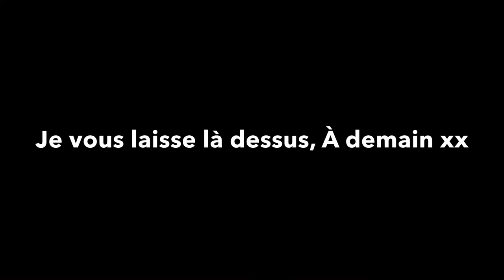Pam est parmis nous ( 6 oct 18)